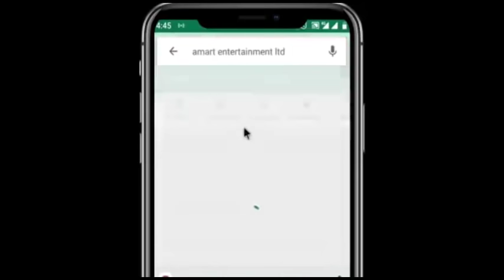ABDALLAH 3&4 LATEST HAUSA FILM